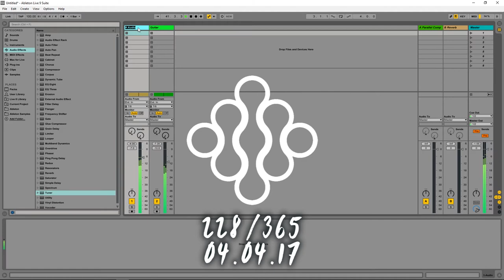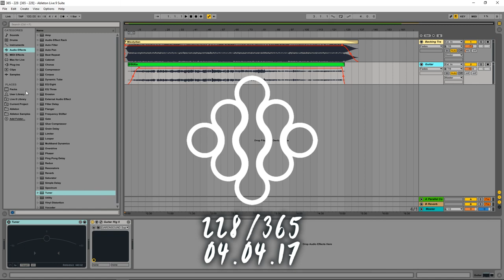228 [MUSIC ONLY] F Mixolydian Jam with Petti's Backing Track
Support Petti!